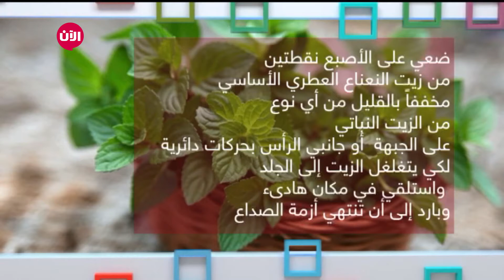موعدنا شباب - الحلقة الثالثة والعشرون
برنامج حواري مباشر أبطاله شباب وشابات يطرحون الأخبار الاجتماعية، والمواضيع الرائجة في مواقع التواصل الاجتماعي وتأثيرها على حياتنا، كما يقدمون نصائحهم وآرائهم حولها. كل منهم يحاول فرض رأيه من خلال شخصيته المختلفة.